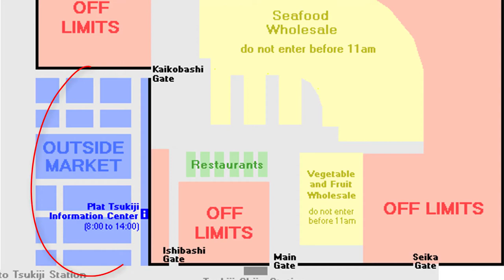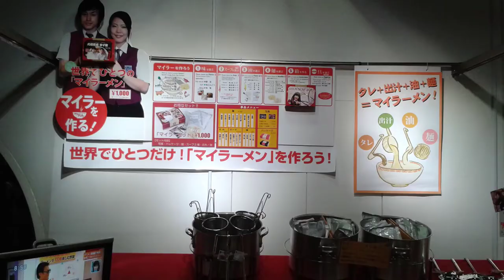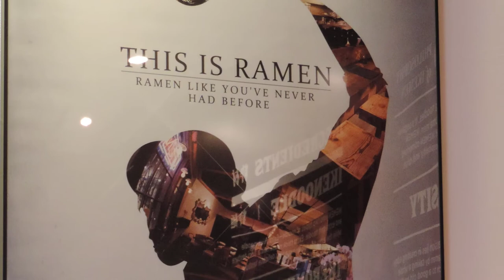As 3 comidas mais tradicionais do Japão + recomendação | Top 3 no Japão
Quando a gente fala de comida japonesa, todo mundo pira.
Então hoje eu separei aqui as TOP 3 comidas tradicionais do Japão, com direito a recomendação de onde comer...

1. Peixe cru no Tsukiji Market, o mercado de Peixe de Tokyo. Famoso pelos grandes leilões de peixe, lá você também encontra uma série de restaurantes que pode aproveitar pra comer peixes fresquinhos

2. Mochi no Nakatanido, que fica em Nara, a loja de mochi do mestre mais rápido que se já ouviu falar, o Mitsuo Nakatani, que diz que sua técnica é responsável por fazer as massas de mochi mais macias de todas...

3. Lámen ou ramen, no Ramen Museum em Yokohama. Lá você pode comer em diversas lamerias, mas eu fui no Ikemen, uma loja que traz ludicidade aos pratos com temas relacionados a filmes e músicas. Até o Michael Jackson e o Jurassic Park entraram na brincadeira

• Veja a mais conteúdos em •

Gravação: Marina Tsuge
Edição: Marina Tsuge
Produção: Augusto Pestana